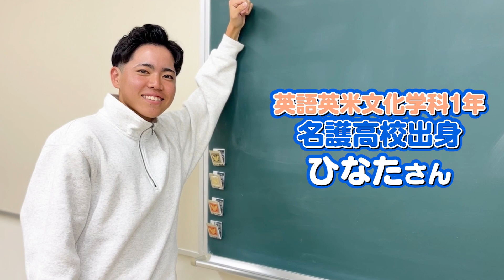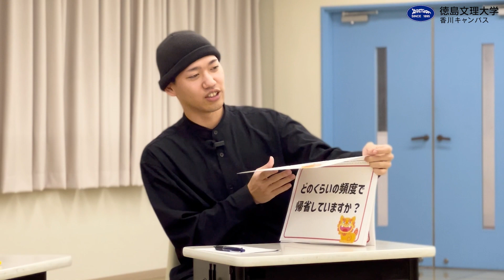【香川キャンパス】沖縄県人会が高校生の質問に回答します！【徳島文理大学】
■徳島文理大学公式SNS
【LINE】

【X】
徳島キャンパス

【徳島文理大学Webサイト】